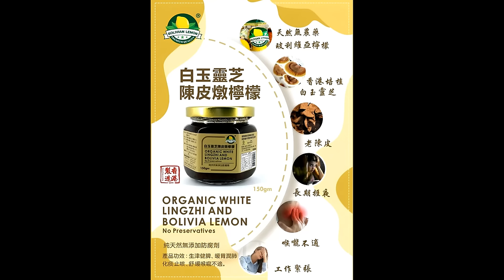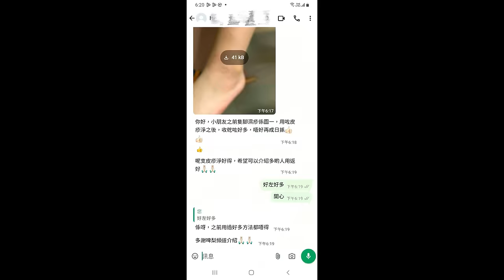啤梨頻道 20240619 P6 YouTuber扮吉祥物成功闖球場暴露保安大漏洞！歐洲足協嬲爆即禁止再入場！/格魯吉亞決賽週首戰雖敗不辱！/歐國盃分組賽第二輪賽事展開格仔兵團蘇格蘭匈牙利不用再失！